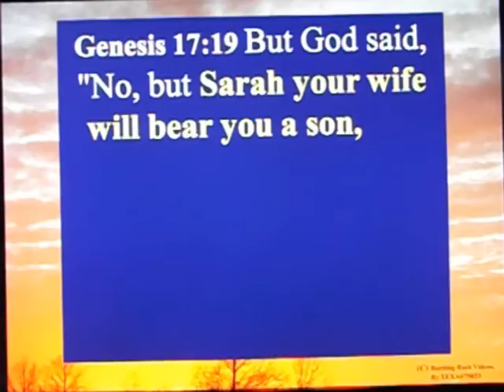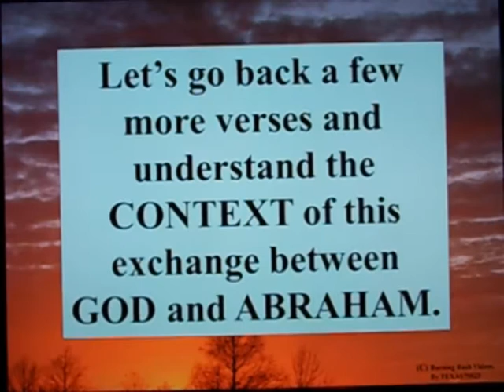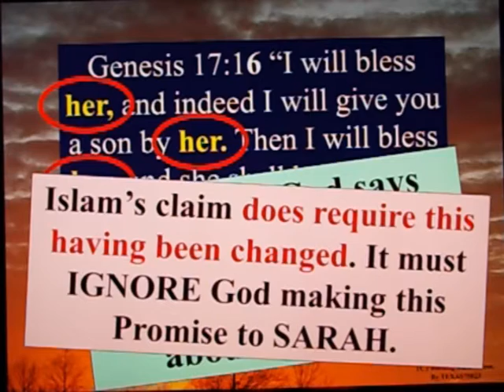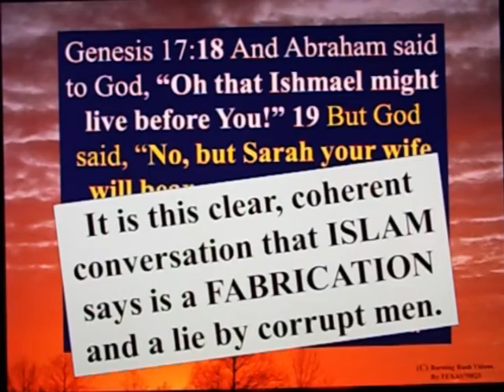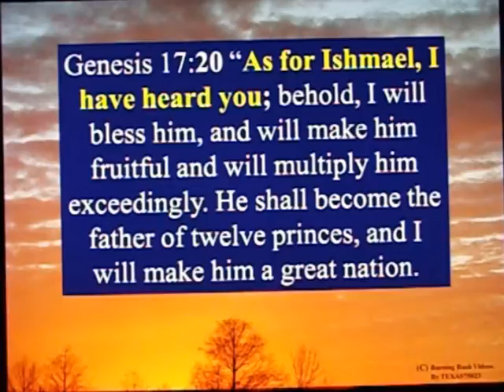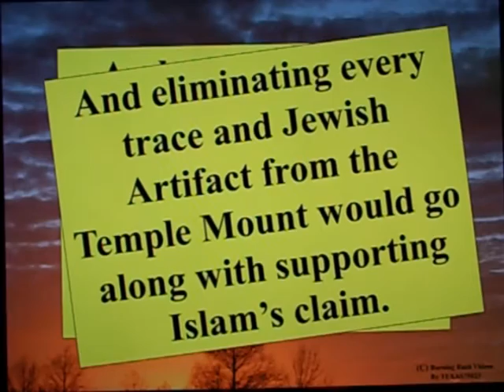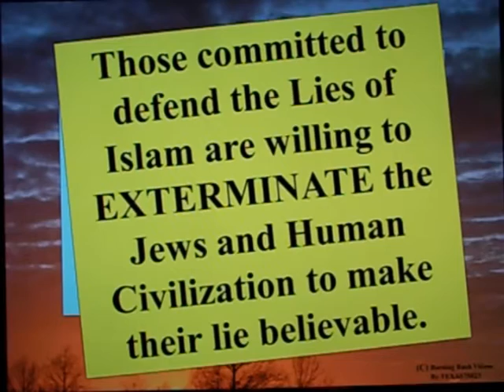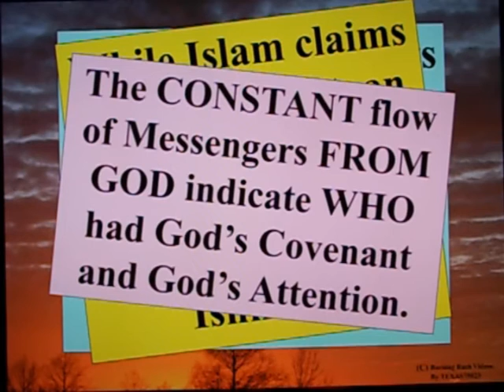Islam's Claim of Ishmael and Isaac - Revisited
Islam claims ISHMAEL was the child Abraham was commanded to sacrifice.

This claim is a fascinating *REVISION OF HISTORY* which fails the sniff test.